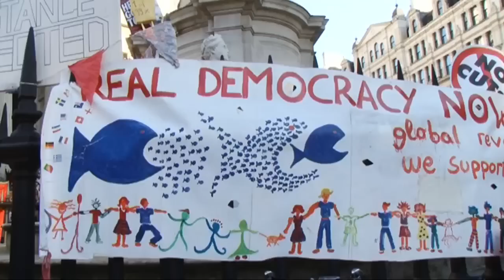End of year of review 2011: politics - The Guardian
With riots in England, the Arab spring, scandal, protest and a worldwide financial meltdown, 2011 was perhaps the most eventful year in living memory. Jonathan Freedland, Polly Toynbee and Tom Clark pick their winners and losers, evaluate the state we're in and look forward to 2012 after an exceptional 12 months in politics